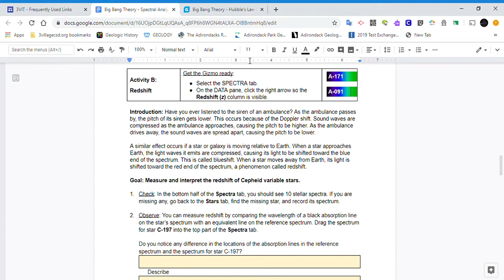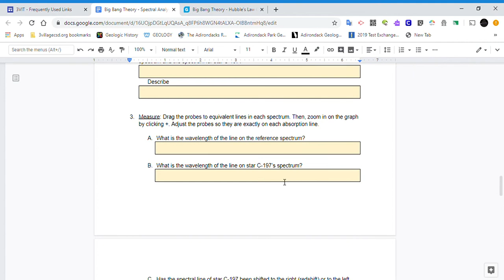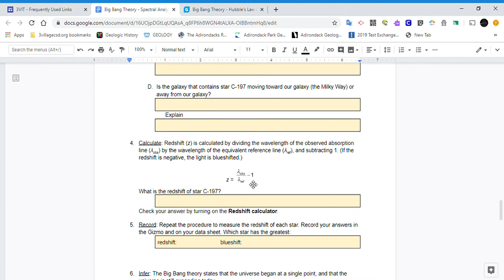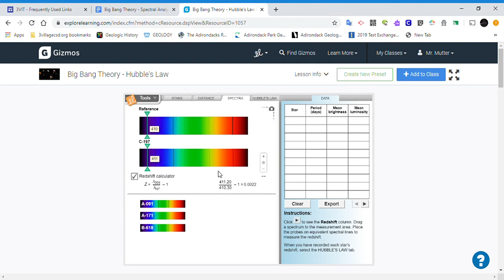GIZMO (Activity B) Big Bang Theory - Spectral Analysis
Some help with Activity B